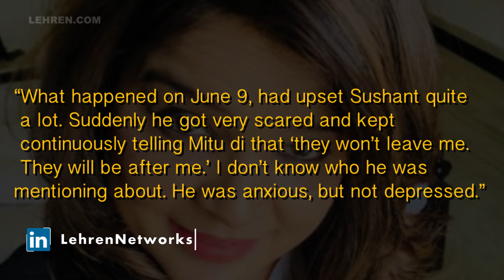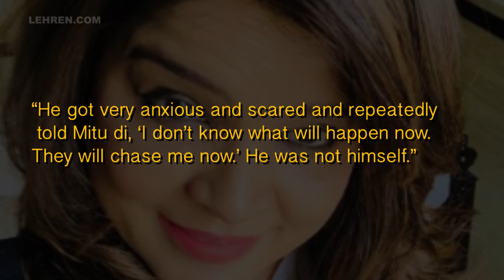Sushant Singh Rajput's Friend Reveals Shocking Facts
Sushant Singh Rajput’s friend Smita Parikh recently came out in the media and hinted at a big conspiracy in his demise.